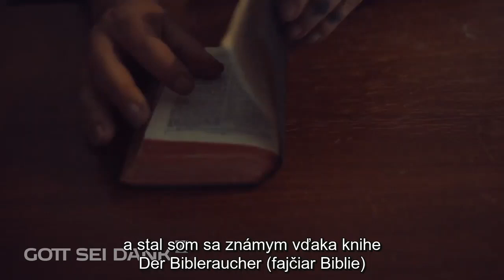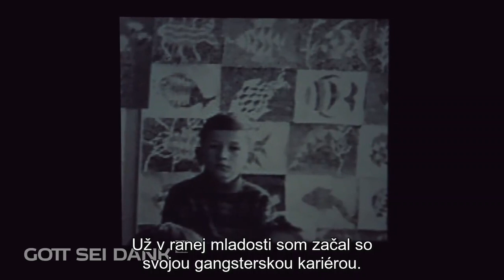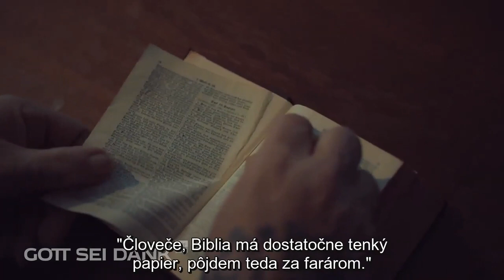Muž, ktorý vyfajčil Bibliu (Wilhelm Buntz)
Vypočujte si šokujúce svedectvo človeka, ktorý používal stránky Biblie ako papier na balenie cigariet vo väzení.
Video vzniklo ako reakcia na kázeň pastora Dušana z 6. januára 2021. Ak Vás zaujíma širišie pozadie tohto človeka, o kúsok viac si o ňom môžete vypočuť na odkaze vyššie 👆